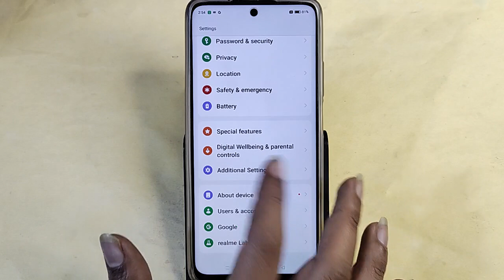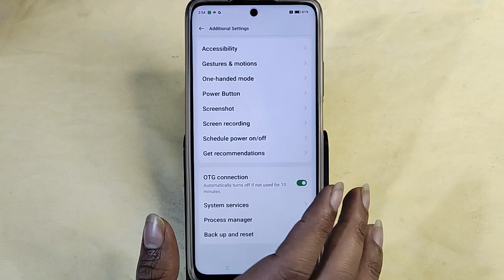Realme P1 5G me otg kaise connect kare, how to connect OTG in Realme P1 5G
Best powerful CPU under 10k

60-Inch Tripod with Bag

7 Socket 6A Extension Board